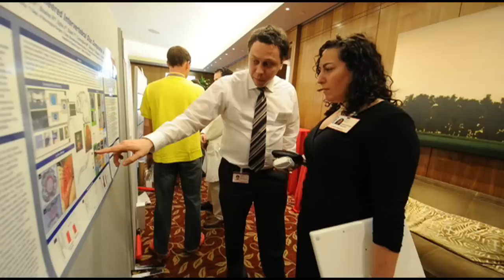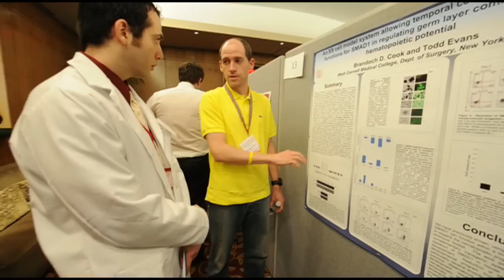2010 Postdoctoral Research Day | Weill Cornell Medicine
Postdoctoral associates at Weill Cornell Medical College present their research on April 16, 2010, Postdoctoral Research Day in Griffis Faculty Club.